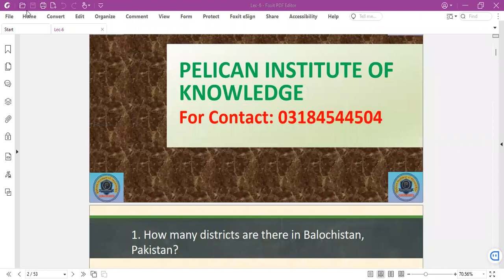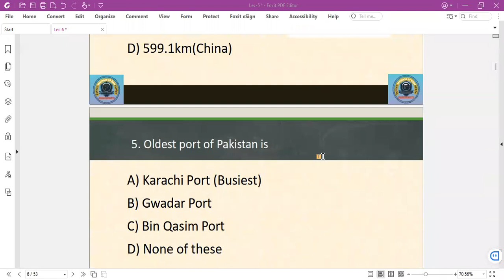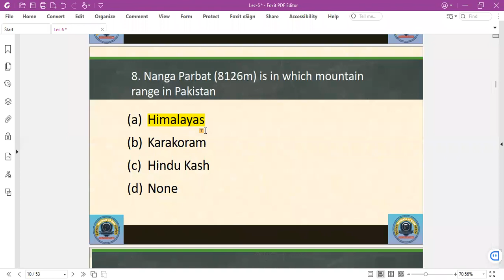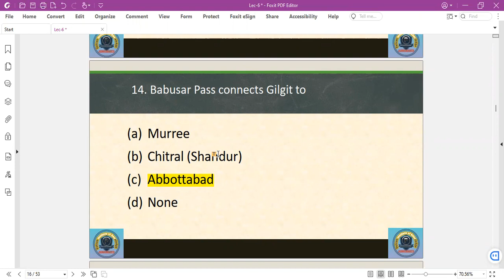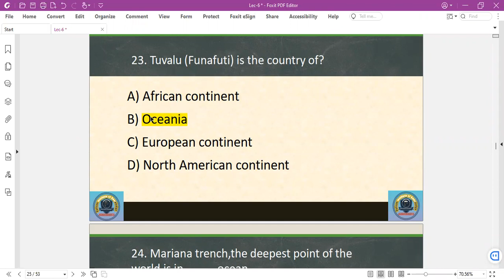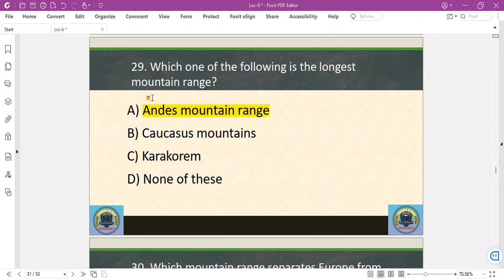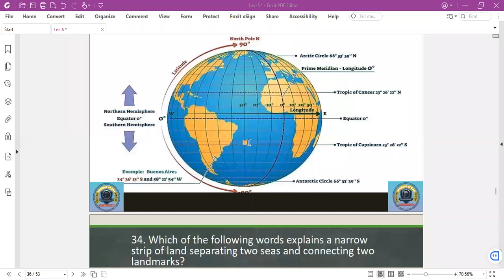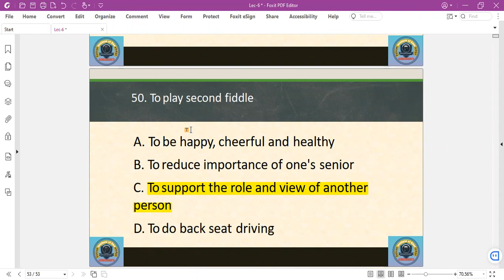GK-Series (Lecture-35)(Geography)| PPSC | FIA | FPSC | PMS GK| Pelican Institute of Knowledge